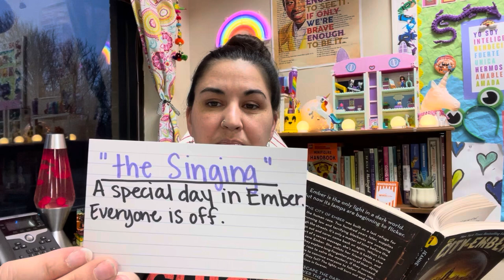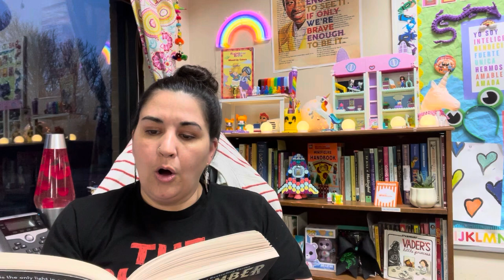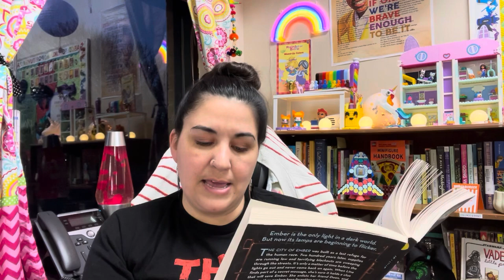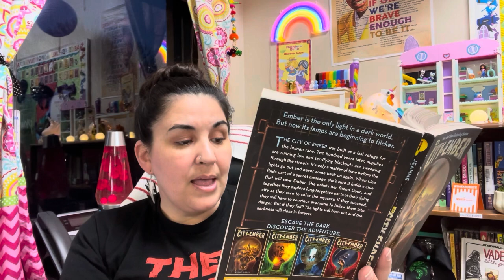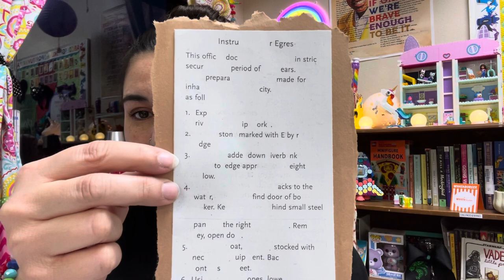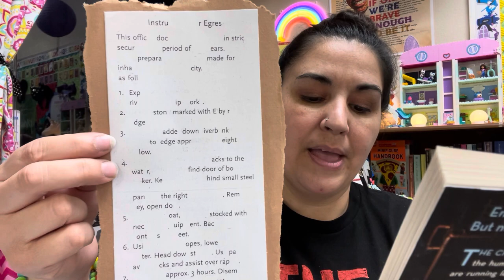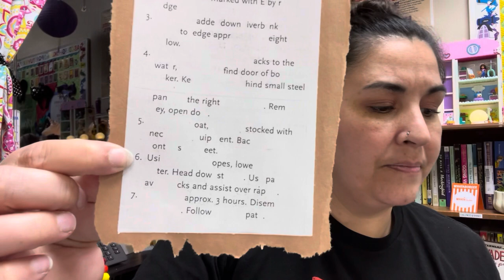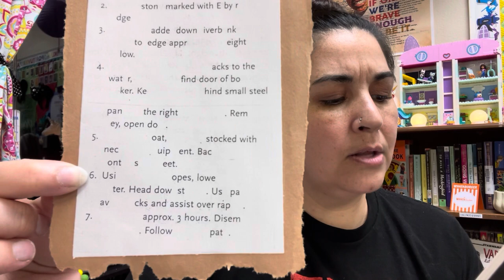The City of Ember by Jeanne DuPrau • Episode 14 • Ch. 14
Thanks for stopping by & I can’t wait to read again with you soon!